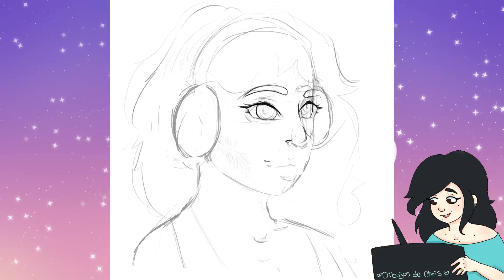✨ UNBOXING & REVIEW SPACE SOUNDPEATS ✨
Besitos XOXOXO

QUE USO PARA DIBUJAR?
PC: TABLETA: XP PEN ARTIST PRO 16 TP
QUICK KEYS DE XENCELABS
SOFTWARE: PAINT TOOL SAI Y CLIP STUDIO PAINT PRO
IPAD: IPAD PENCIL
SOFTWARE: PROCREATE

OBS STUDIO

FILMORA

CON QUE GRABO AUDIO?